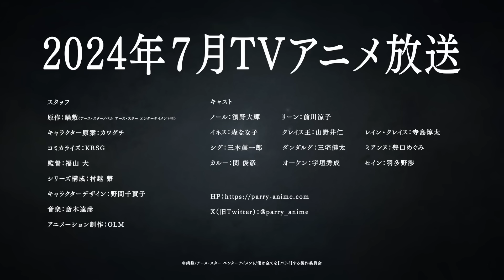TVアニメ『俺は全てを【パリイ】する〜逆勘違いの世界最強は冒険者になりたい〜』ティザーPV｜2024年7月放送開始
TVアニメ『俺は全てを【パリイ】する〜逆勘違いの世界最強は冒険者になりたい〜』、2024年７月TVアニメ放送開始！

◆ON AIR
2024年７月TVアニメ放送開始

◆Introduction
「小説家になろう」年間総合ランキングで１位を獲得した人気タイトルが、
待望のTVアニメ化！

世界をめぐり、怪物と戦い、人々を守る。
そんな冒険者に憧れる少年・ノールに下されたのは、
「全てにおいて、一切の才能がない」
という残酷な判定だった。

でも才能がないなら、誰よりも努力すればいい！
身につけた最低スキル──攻撃を弾く【パリイ】を
十数年もの間ひたすら磨き続け、
ついには千の剣を弾けるように成長する。

しかし、どれほど極めても最低スキルだけでは冒険者にはなれず、
ノールはいつの間にか世界最強クラスの力を手にしながらも
それを自覚することもなく、街の雑用をこなす日々をおくっていた。

そんなある日、
魔物に襲われている王女・リーンを偶然助けたことで、
ノールの運命の歯車は思わぬ方向へと回り出す……！

──これは、謙虚な無自覚最強男が、
磨き抜いた最底辺スキル【パリイ】で、強者を薙ぎ倒していく物語。

◆STAFF
原作：鍋敷（アース・スターノベル アース・スター エンターテイメント刊）
キャラクター原案：カワグチ
コミカライズ：KRSG
監督：福山 大
シリーズ構成：村越 繫
キャラクターデザイン：野間千賀子
アニメーション制作：OLM

◆CAST
ノール：濱野大輝
リーン：前川涼子
イネス：森なな子
クレイス王：山野井仁
レイン・クレイス：寺島惇太
シグ：三木眞一郎
ダンダルグ：三宅健太
ミアンヌ：豊口めぐみ
カルー：関 俊彦
オーケン：宇垣秀成
セイン：羽多野渉

©鍋敷/アース・スター エンターテイメント/俺は全てを【パリイ】する製作委員会

※「小説家になろう」は株式会社ヒナプロジェクトの登録商標です。